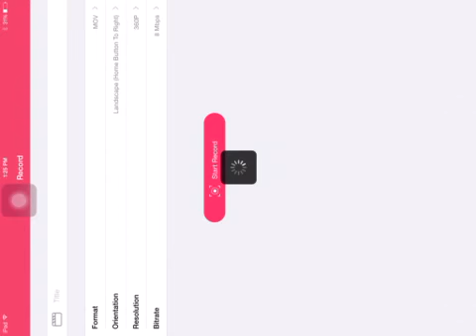CTF Level 46 Vol. 3 Part 1